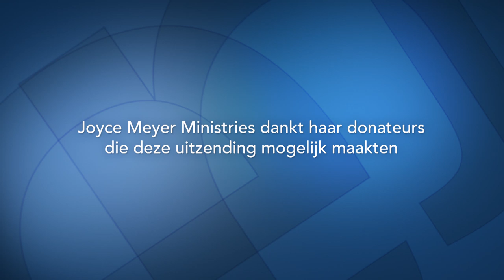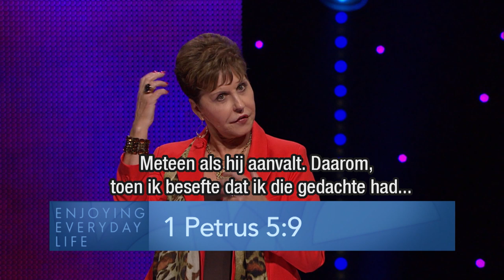Waar zijn jouw gedachten? (1) – Joyce Meyer – Gedachten en woorden beïnvloeden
Joyce Meyer spreekt vandaag over de manier waarop we onze gedachten op God kunnen richten. Als je dat doet, zul je wijsheid ontvangen en betere beslissingen kunnen nemen.